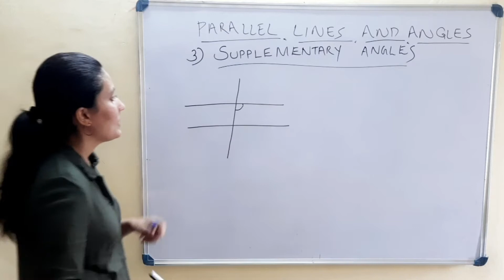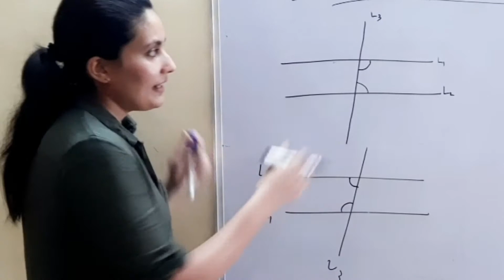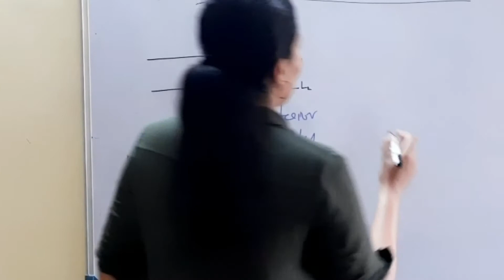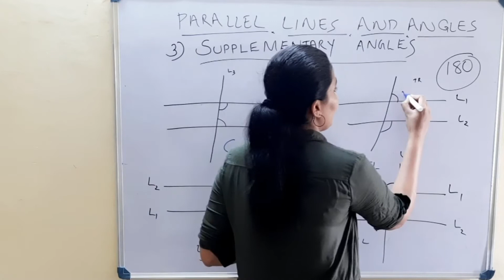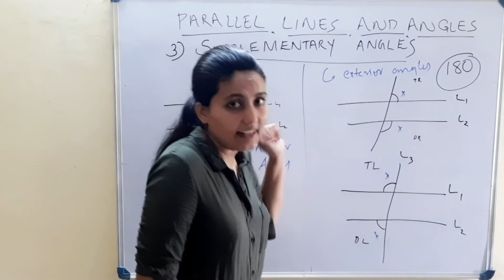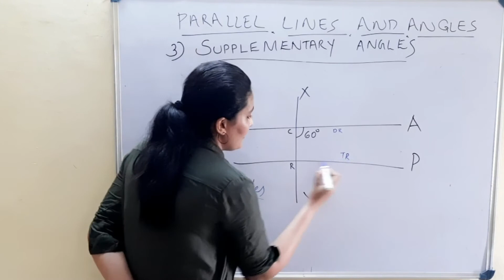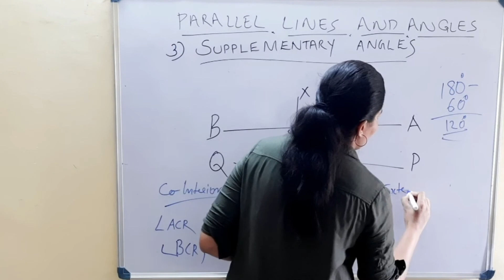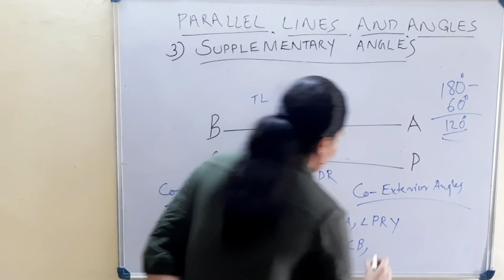SUPPLEMENTARY ANGLES [Class-VII/ Kerala Syllabus/ Mathematics/ Chapter-2/Parallel Lines]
Hi, everyone,

This is a humble attempt from my side to share the knowledge I have and thereby help students to learn. Hope this helps your little ones. Do provide your valuable comments to improve myself.